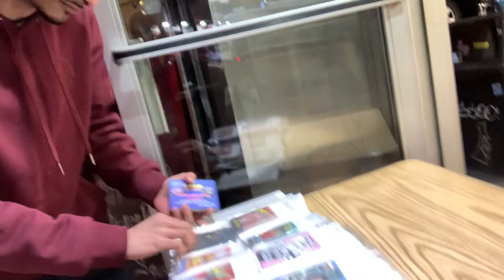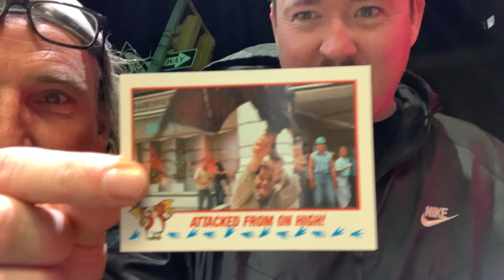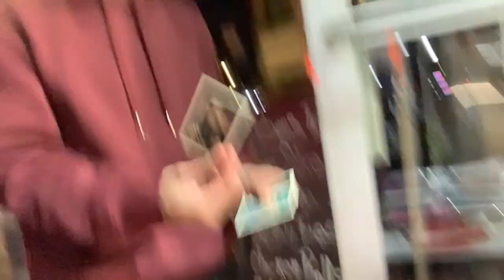2 Comedians Barkers @COCNC; Andiramon & Adam Malev MAD, Attack - Comeidians Opening Cards No Coffee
00:00 - 00:30 intro to Andiramon & Adam Malev
00:31 - 00:36 Godfrey and Outside Steve(Fabrican) sing Welcome Back from Welcom back Kotter
00:37 - 00:45 intro song
00:46 - 01:03 my intro
01:04 - 02:08 Barkers "Andiramon" & Adam Malev for Sunflower Arcade Lounge
02:09 - 02:11 Lola Broward, sunflower arcade lounge
02:12 - 02:26 Andiramon 911 joke noticed by Adam
02:27 - 02:33 Shane Gillis's 1st 911 joke
02:34 - 02:50 Andiramon picks Terrist Attack cards
02:51 - 03:07 Mo Doukhi picked the same cards at Vt comedy club
03:08 - 03:53 Andiramon
03:54 - 03:59 Dave Attell
04:00 - 07:55 Andiramon into Alan Malev
07:56 - 08:07 Nate Bargatze
08:08 - 09:10 Malev
09:11 - 09:23 Rick Glassman
09:24 - 09:38 Appalachian trail
09:39 - 11:46 Malev
11:47 - 11:52 Ari Shaffir
11:53 - 14:04 Malev
14:05 - 14:23 Mike Cannon & Brendan Sagalow
14:24 - 14:56 Gastor Almonte & Tony Dabas
14:57 - 15:44 Malev
15:45 - 16:21 Janeane Garofalo
16:22 - 21:00 Malev
21:01 - 21:29 Joe DeRosa
21:30 - 21:35 Sagalow
21:36 - 23:41 Malev
23:42 - 24:09 outro music